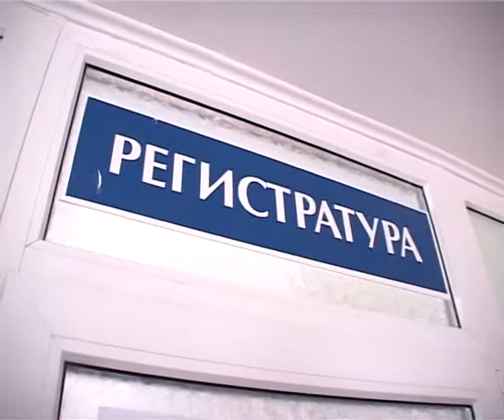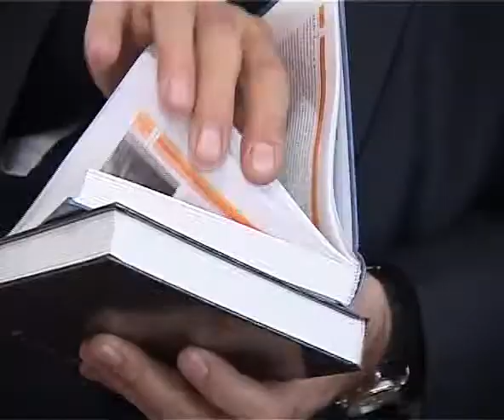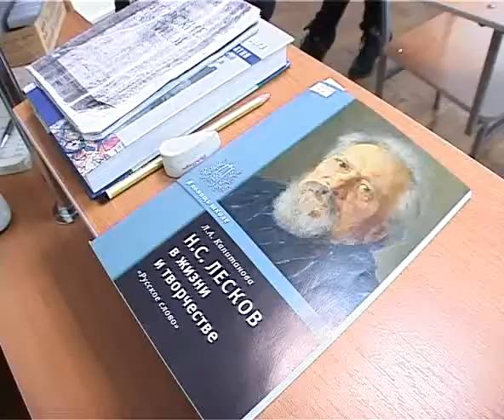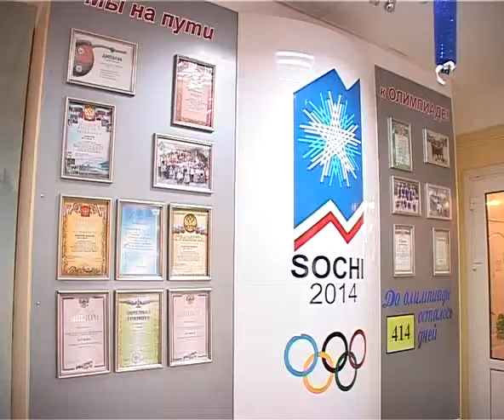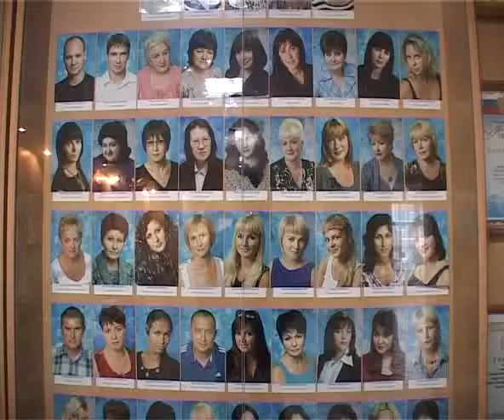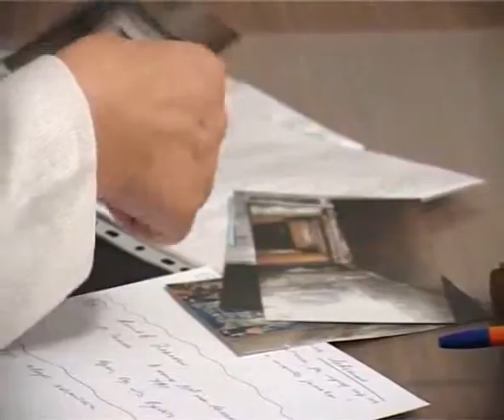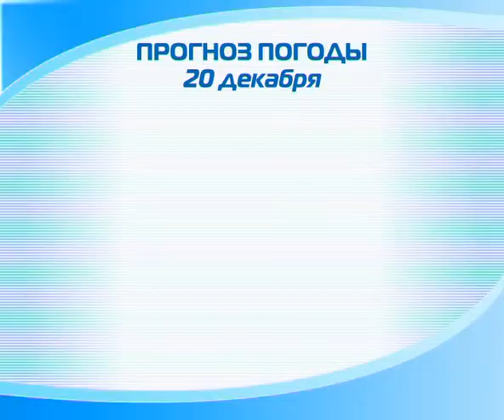Новости "Анапа Регион" от 19 декабря 2012 года